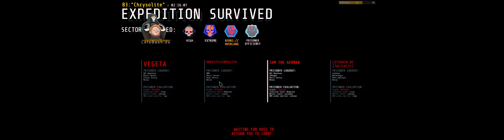GTFO [4K60/32:9/RTX] 😱 021: Gerade so B3 PE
🙂🙃🙂🙃😜 SCHÖN DICH ZU SEHEN 🤪🙃🙂🙃🙂

Uns gibt es gelegentlich live auf Twitch! Schau doch mal vorbei - wir freuen uns!
Über Twitter sagen wir kurzfristig bescheid 🐥